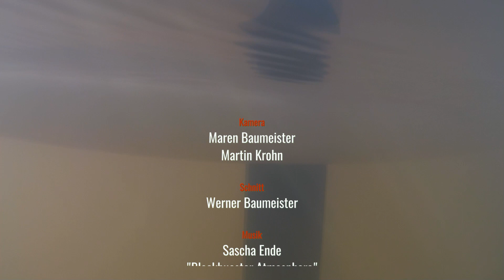Test: RG65 Reggae 21 von Hacker/D-Power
Mit der Reggae 21 bietet D-Power eine Wettbewerbs-Segelyacht an, welche auch dem Freizeitsegler eine Menge Fahrspaß bieten soll. Doch bevor wir mit dem Boot, welches für die Wettbewerbsklasse RG65 konzipiert wurde, ins Wasser können, gibt es einiges zu tun. Allein die vielen kleineren Einzelteile lassen erahnen, wieviel Arbeit schon das Füllen des Baukastens gemacht hat. Massenfertigung geht hier eher nicht, jedes Teil muss einzeln gedruckt werden, das dauert. Und das erklärt teilweise sicher auch den doch recht mutigen Preis des Bootes. Ob der am Ende gerechtfertigt ist, soll der Test in der neuen Ausgabe 06/2022 zeigen.